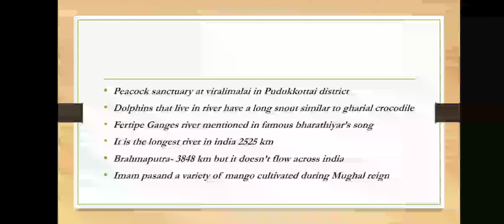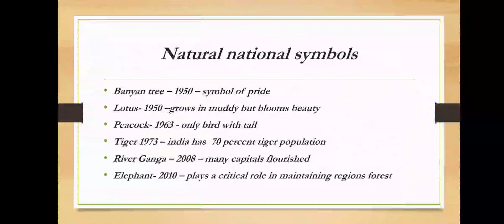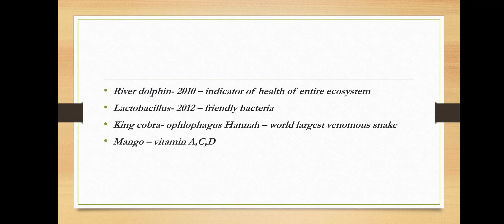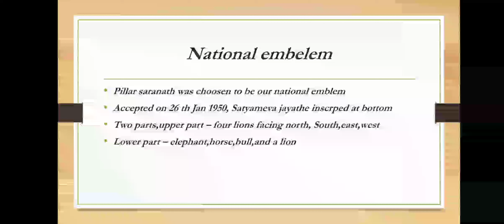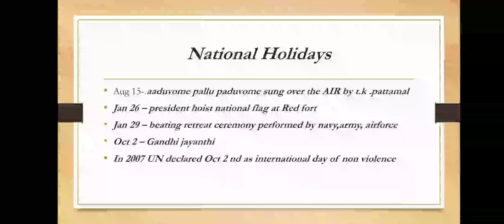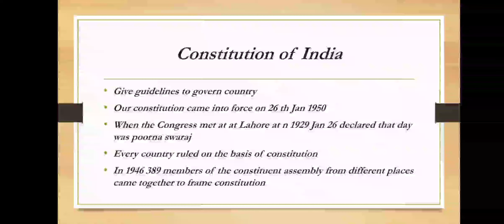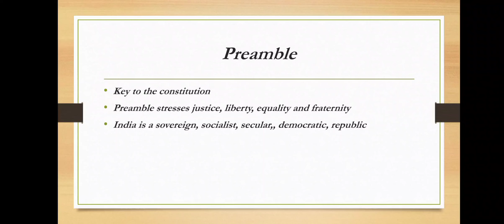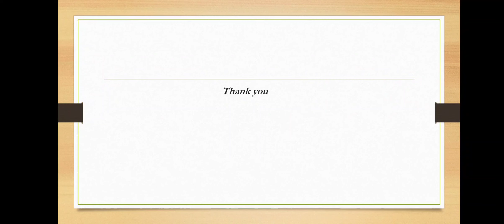Samacheer 6th Term 2 Civics - National symbols | The constitution of India | Polity